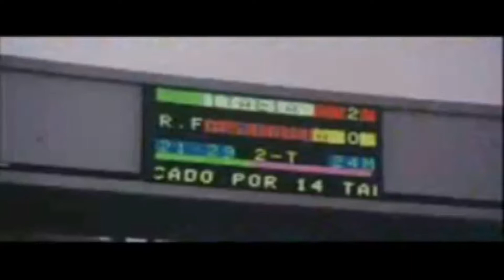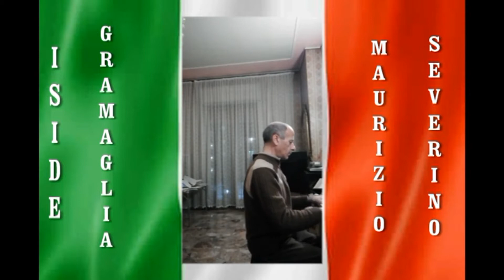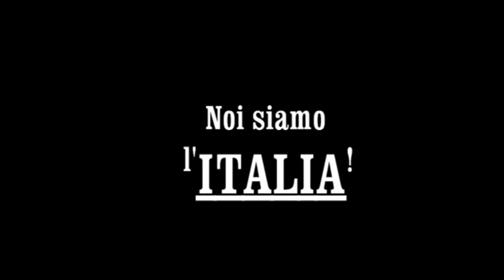INNO NAZIONALE STRADA FACENDO LIVE...6 APRILE 2020.mp4